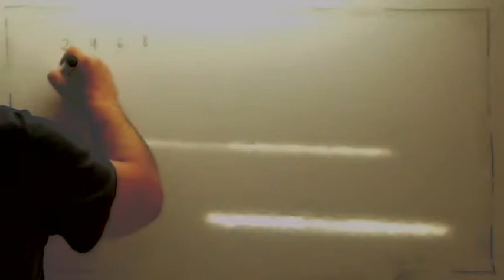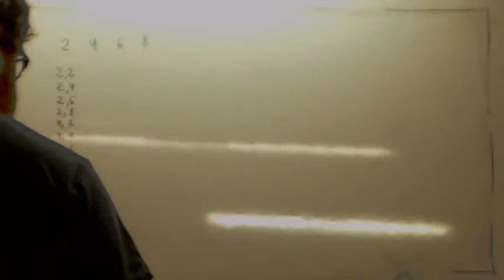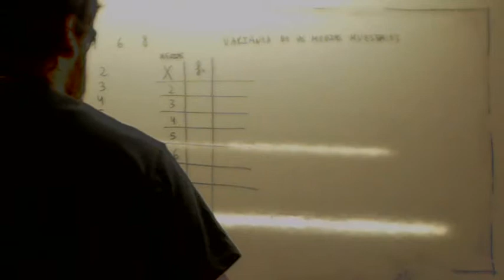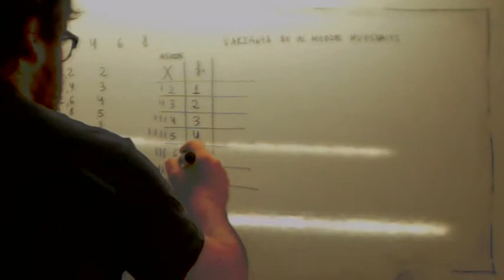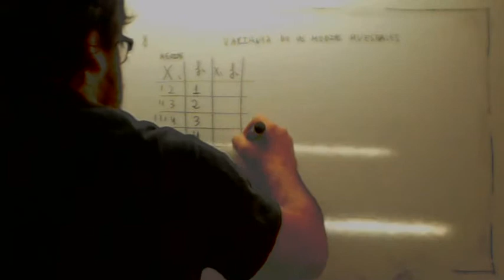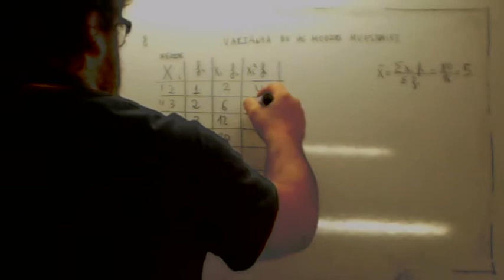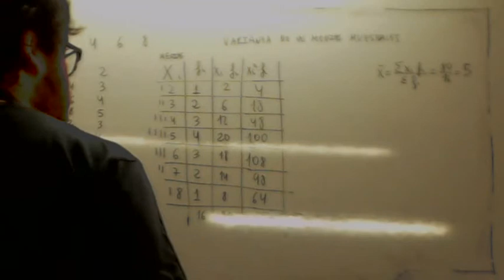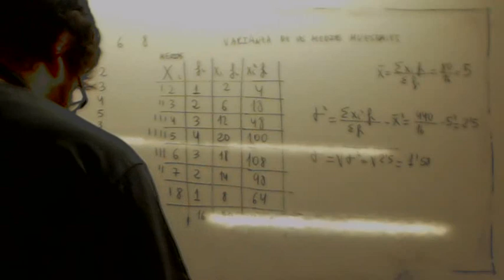Varianza de las medias de las muestras 03 Usero